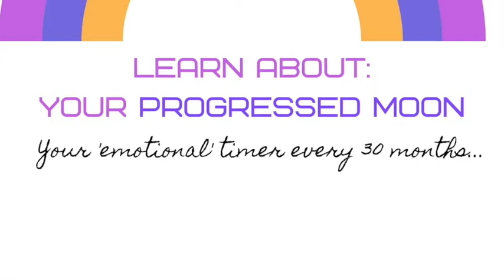PROGRESSED MOON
Learn about your progressed moon.  Very important emotional timer.  Changes every 30 days.